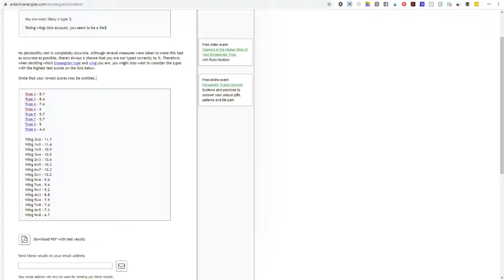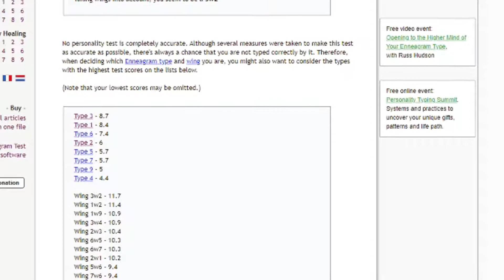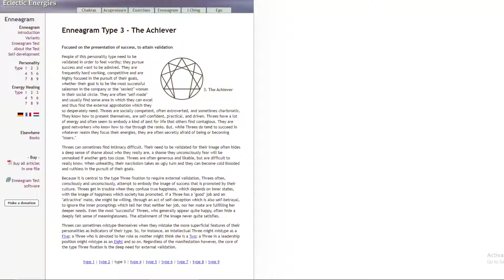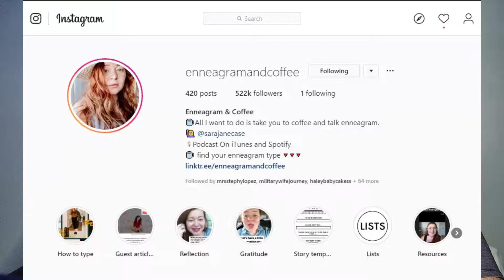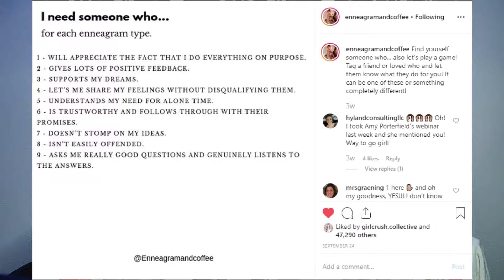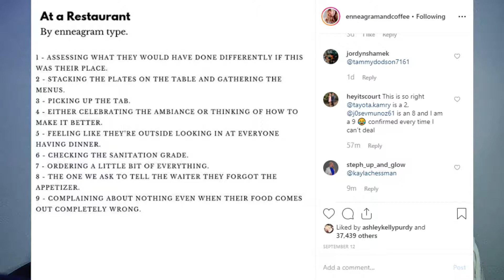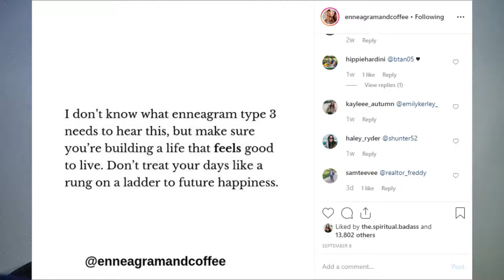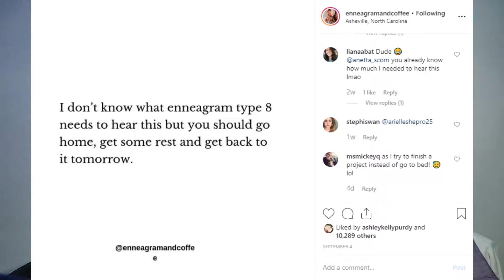I Made My Military Husband Take An Enneagram Quiz.... (REACTION!)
My husband took an enneagram quiz. This is his reaction. An enneagram is a deep personality test, that exposes all your fears and desires. It is one of the more well known personality tests and definitely a first stop to go when you're trying to figure out how you network with people!

💯 Learn How TO Make $5k Per Month With My Free VA Masterclass!

😍 My Favorite NEW Marketing Tool!

I really enjoyed making this video, and I'd like to think my husband did as well. We had fun with it and I hope you enjoy watching!

An enneagram is THE personality test, okay not really, but it is a very deep personality test that can give you guidance on how and why you do things. One of my earlier mentors recommended that I take the enneagram test to figure out how to better network and handle clients. It was a GAME CHANGER. A lot of stuff I did made sense, it also gave my guidance on how to handle certain situations that makes sense for my personality.

I highly, highly recommend taking the enneagram test when starting out as a virtual assistant or any service based industry that involves networking and talking to clients.

About me: I'm April Wilhelm and I'm an Online Business Coach for Stay at Home Moms & Military Spouses and I help YOU build a powerful, profitable, and remote business. I am a military spouse and I was always stuck trying to find a job, and then losing it once my family would have to move over and over. And so I did something about it and CREATED my own job, I now run a 6 Figure Digital Marketing Agency! But after finally finding something that worked, I realized there was still way too many people that WANTED to be home with their kids and still bring in an income, or have a job that wasn't dictated by their location, so I created the Stay at Home Profit community, teaching military spouses and stay at home mom's how to become financially free without having to leave their stay at home lives. Take charge of your life today!